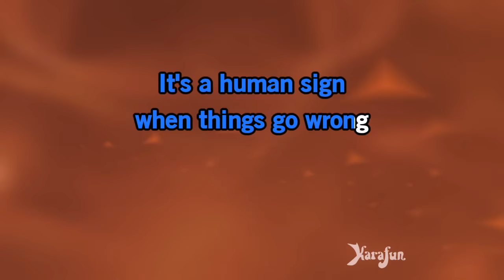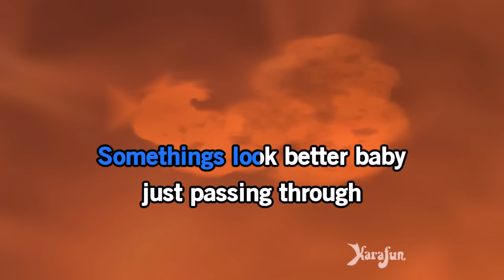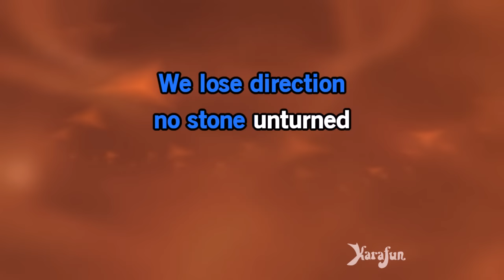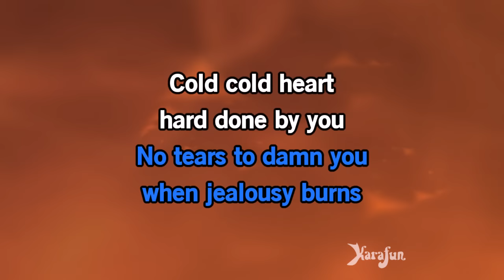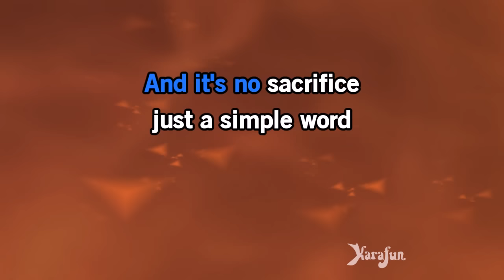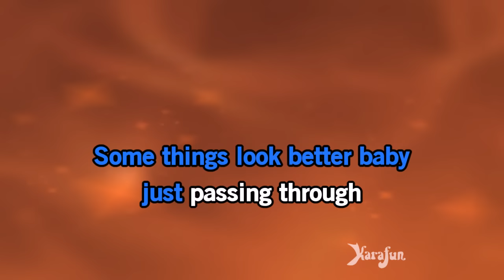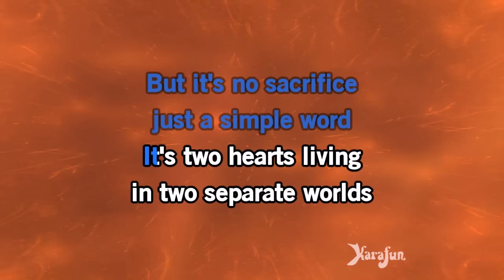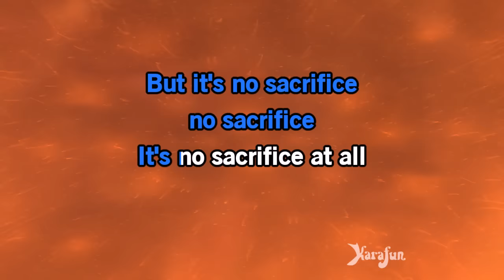Sacrifice - Elton John | Karaoke Version | KaraFun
ℹ️ This version contains a low volume vocal guide to help you learn the song. The karaoke version without the vocal guide is available This recording is a cover of Sacrifice as made famous by Elton John. This version is not the original version, and is not performed by Elton John. This instrumental/playback version contains a vocal guide, the lyrics and backing vocals.